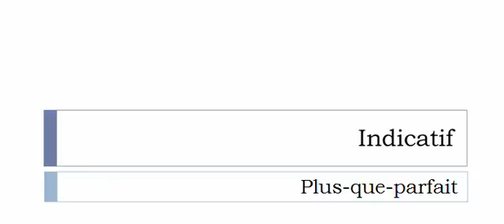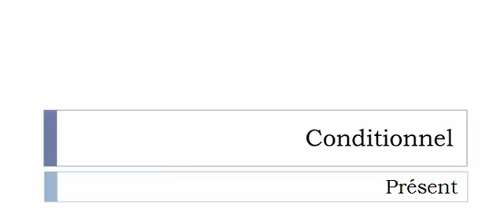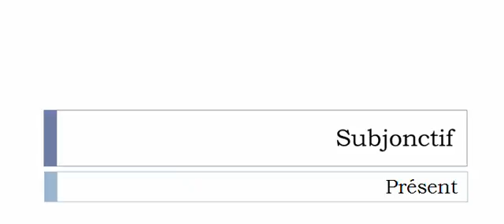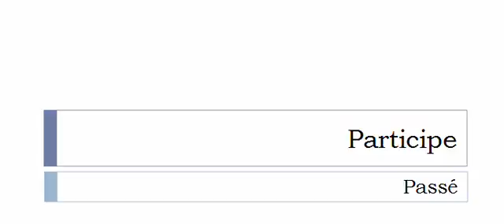フランス語を学ぶ = 共役 = Ragréer